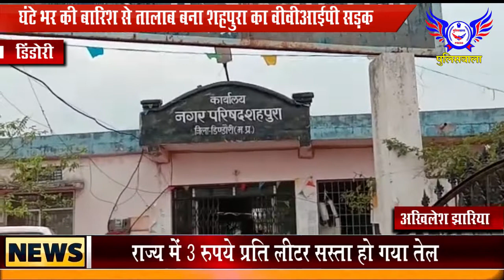घंटे भर की बारिश से तालाब बना शहपुरा का वीवीआईपी सड़क.....POLICEWALA